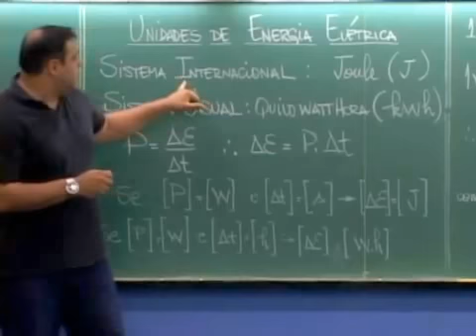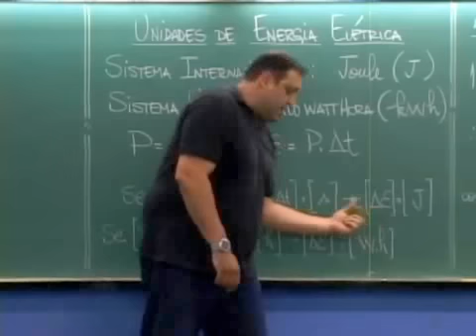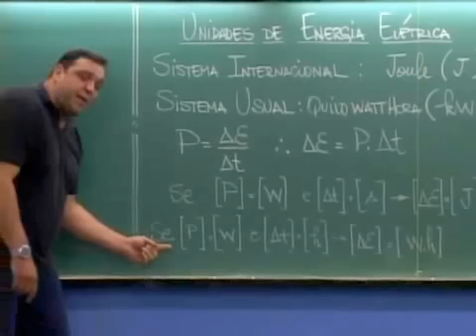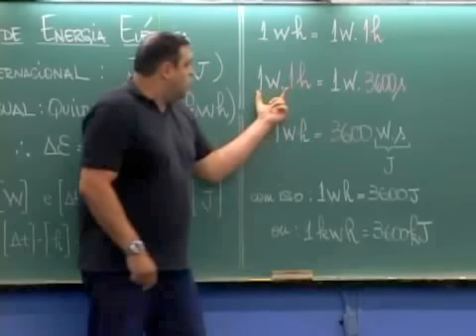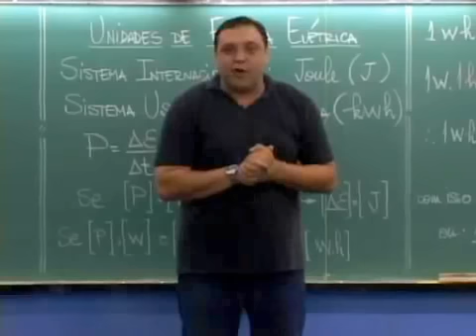G1 - Vestibular e Educação: Física - Unidades de Energia Elétrica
Aula sobre as unidades de energia elétrica

Aprenda como transformar uma unidade de energia em outra.

Anderson Gisoldi, professor do Cursinho Singular Anglo, em Santo André, dá uma aula sobre as unidades de energia elétrica.

A unidade do sistema internacional é o joule (J). No caso de energia elétrica, a unidade mais usada é quilowatt-hora.

Confira aula completa em vídeo.